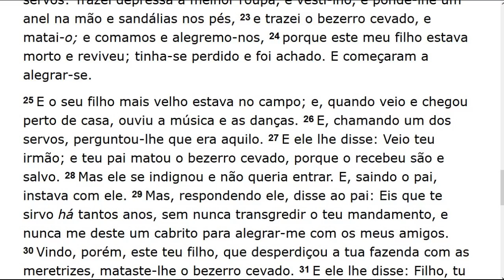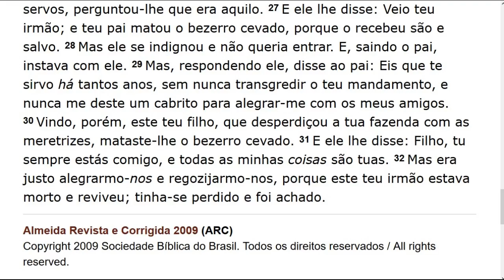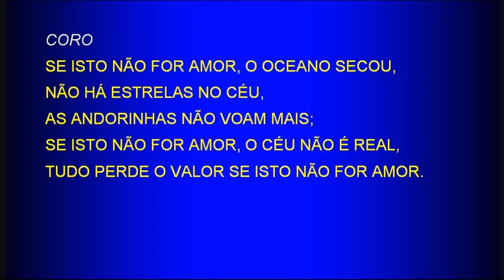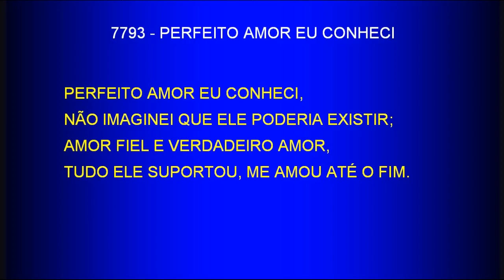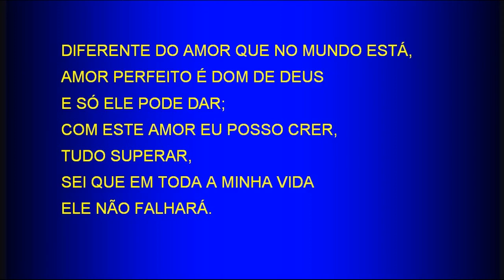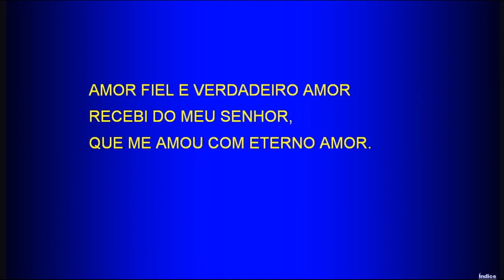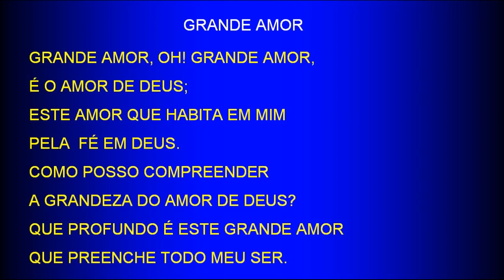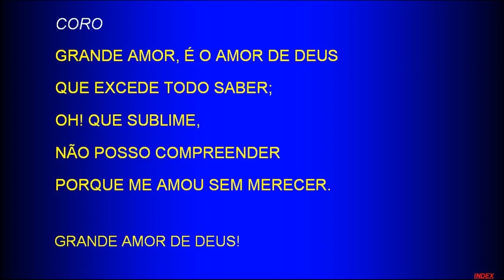Sunday Service (2018-04-22) Maranatha (Pompano Beach, Florida)